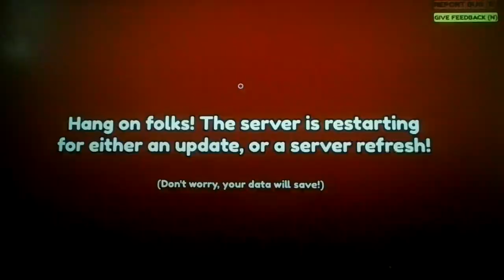Roblox Stick Guns!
Parents' Perspective: Awww they're having so much fun!

Kids' Perspective: WW4